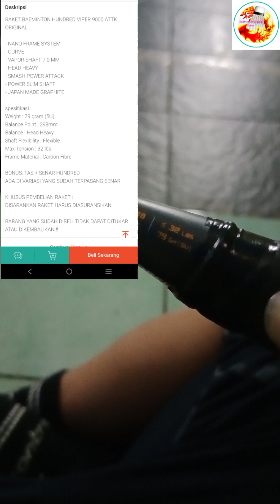Review raket Hundred Viper 9000